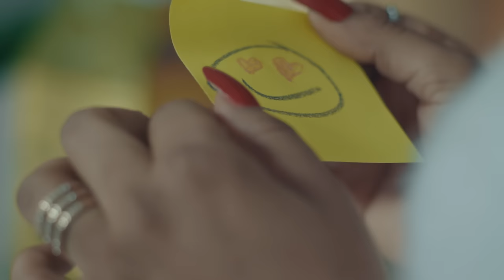Joh Makini ft. Chidinma - Perfect Combo Official Music Video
Joh Makini Songs OUT WORLDWIDE ON MAJOR DIGITAL STORES:

Written & Performed by Joh Makini

Joh Makini is a top Tanzania Bongo Hiphop artist.His witty ryhmes and wordplay have made him into a household name in Tanzania and Africa,He is a renowned rapper known for his skillful use of metaphors, wordplay, and freestyle abilities.

Born as John Simon Mseke in Arusha, Tanzania on August 27th, 1980, he began his career as part of the River Camp group and released his first hit, "Chochote Popote," in 2006. The following year, he released his debut album titled "Zamu Yangu."

He has collaborated with many international artists, including the late AKA, Davido from Nigeria, and Navio. His talent has earned him the Best Hip-Hop Artist award at the Tanzania Music Awards in 2012.

Get a taste of Joh Makini's unparalleled lyrical prowess now !